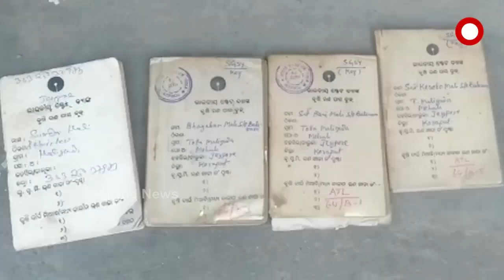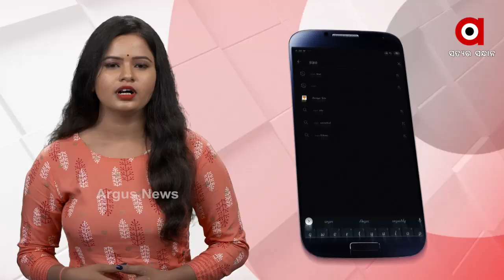ଜମିପଟ୍ଟା ପାଇବାକୁ ଯାଇ ଚାଷୀ ହଟ୍ଟହଟ୍ଟା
ଉଭୟ କେନ୍ଦ୍ର ଓ ରାଜ୍ୟ ସରକାର ଚାଷୀର ବିକାଶ ପାଇଁ କାହିଁ  କେତେ ଯୋଜନା କରୁଛନ୍ତି  । କିନ୍ତୁ ସବୁ ଯୋଜନାର ସୁବିଧା ଉଠେଇବାକୁ ଯାଇ ନୀରିହ ଚାଷୀ କେତେ ଯେ ହଇରାଣ ହୁଏ ତାର ଏକ ଉଦାହରଣ ଆମେ ଆପଣଙ୍କୁ ଦେଖାଇବୁ ।  କୋରାପୁଟ ଜିଲ୍ଲା ବୈପାରିଗୁଡା ବ୍ଲକ୍ ମାଳିଗୁଡା ଗ୍ରାମରୁ ଏହି ରିପୋର୍ଟ ..